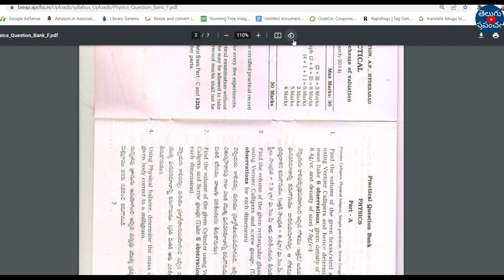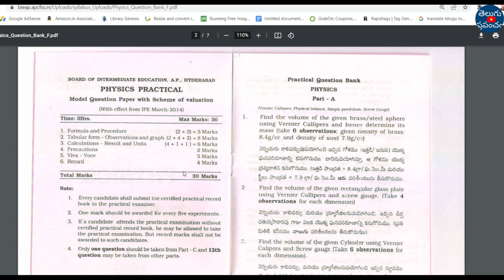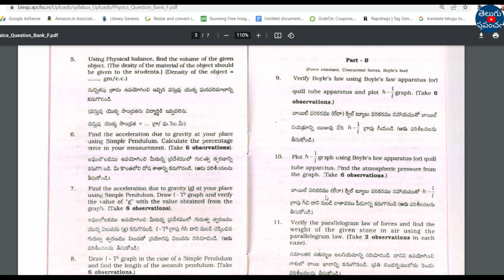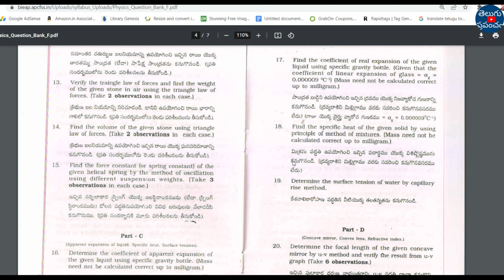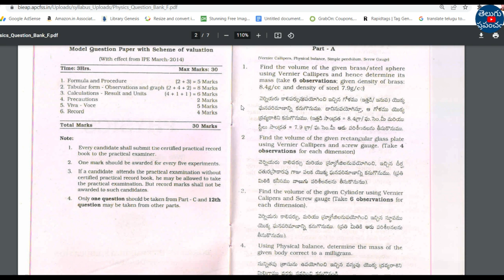AP Inter Practical exams 2023 physics practical question bank released update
Hi, welcome to the Teluguprapancham YouTube Channel.AP Inter Practical exams 2023 physics practical question bank released update.